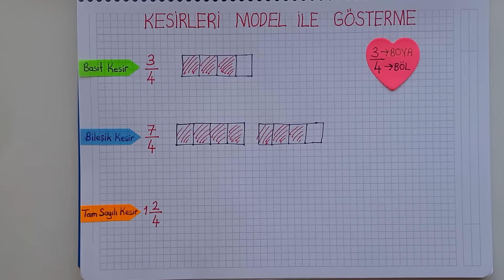4.SINIF-Basit, Bileşik, Tam Sayılı Kesirler| Modelleme & Karşılaştırma